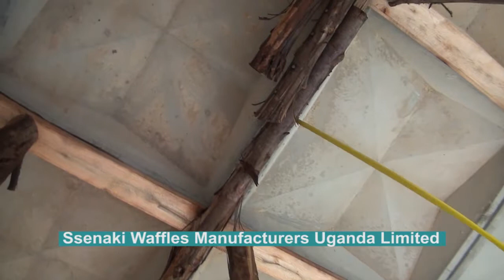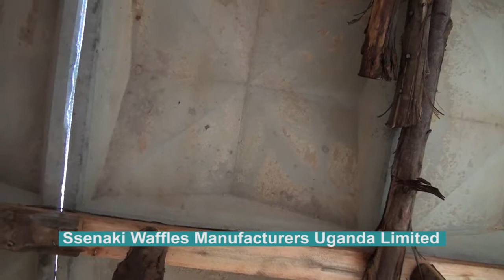See more of Ssenaki waffles manufacturers ltd